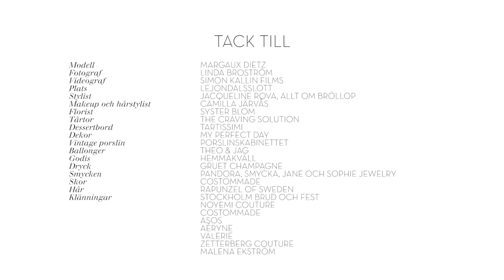Margaux Dietz visar brudmode i Allt om Bröllop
Följ med bakom kulisserna när Margaux Dietz visar brudmode i Allt om Bröllop.
Videograf Simon Kallin.